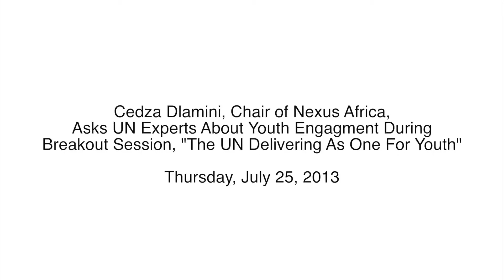NEXUS at UN 2013 - The UN Delivering as One for Youth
Footage from breakout session entitled "The UN Delivering as One for Youth" during first full day at NEXUS Global Youth Summit, Thursday, July 25, 2013. In this video, Prince Cedza Dlamini, Chair of NEXUS Africa, asks the UN panel of experts about the UN's efforts to engage young people in the decision-making process at the UN level. Responding is Ravi Karkara, Expert on Youth and Children, UN Habitat.

Filmed by Mikuak Rai